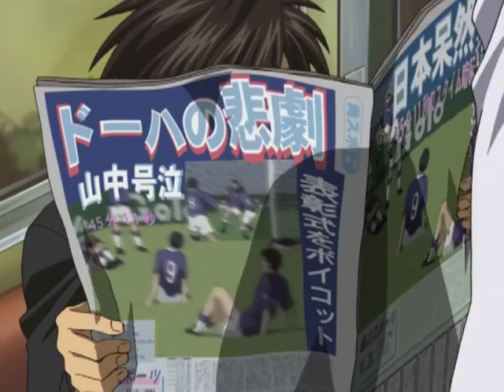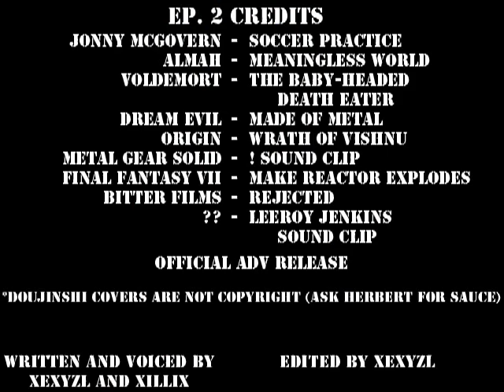Full Metal Panic! Abridged Series - Episode 2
If you can find the typo in this episode, you win 10 internet points, redeemable at absolutely nowhere!
If you can find the hidden picture in this episode, you win 1000 internet points!
If you can name the origin of the hidden picture, you win some popsicles, redeemable at Xillix's cellah.

Expect episodes to be delivered at a faster pace, now that we know what the fuck we are doing. (sort of)

Full Metal Panic! is owned and copyrighted by Shouji Gatou, Shikidouji, Kadokawa, Gonzo Animation, Kyoto Animation, ADV Films, FUNimation, ADV Manga, and Tokyopop.

If you are a fan of FMP!, please support the series through purchasing of DVDs through ADV Films and FUNimation, Mangas through the apparently defunct ADV Manga, and Books through the apparently failing Tokyopop.

Sound Clips:
Official Release by Gonzo and ADV Films
Jonny McGovern - Soccer Practice (Gay/Nerd Music)
A.lmah - Meaningless World (R.ock Brigade / L.aser Company)
Voldemort - The Baby-Headed Death Eater (Independent)
D.ream Evil - M.ade of Metal (C.entury Media)
O.rigin - W.rath of V.ishnu (R.elapse)
M.etal G.ear Solid - ! Sound Clip (K.onami)
F.inal F.antasy VII - Mako Reactor Explodes (S.quare E.nix)
Bitter Films - Rejected
Leeroy Jenkins Sound Clip

If you expect me to find the source for each doujinshi that was pictured, piss off and go ask /h/, then get banned, then go ask /r/.